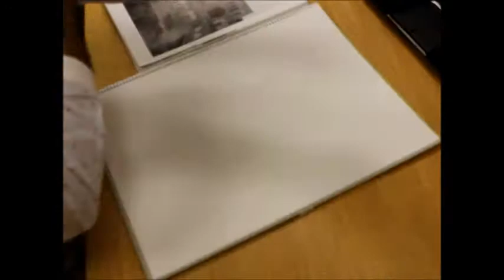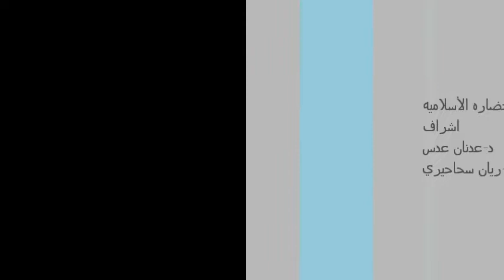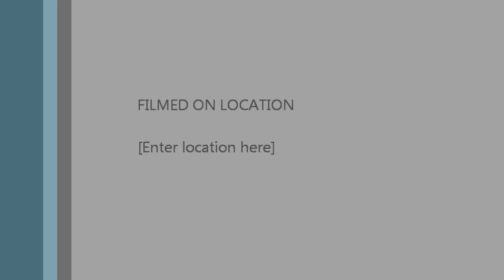Islamic architecture video